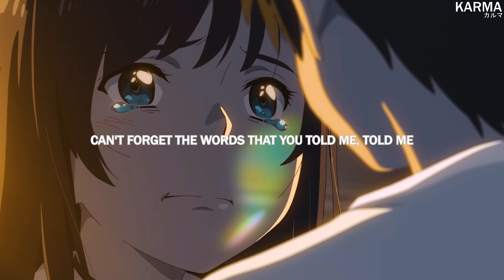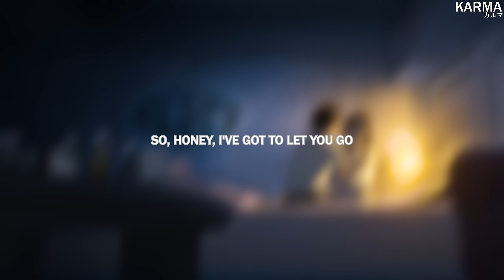Lund - Wishing (Lyrics)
Lyrics for "Wishing" by Lund:

(I loved you so much, I tried)
(I really wish it would've worked out different)

I wish you the best, loved you in ways
Words could never express
Wishing you'd saw all that we had
You put a sword right through my back
Hope it was worth all that it cost
All you ain't see in us and all that you lost
So, honey, I've got to let you go
I just want you to know, I just want you to know

Step into my shoes, get to know me, know me
Judging from the outside don't make you right
Can't forget the words that you told me, told me
Wonder if you'd say them looking through my eyes
Swallow your pride, watch how you talk
Everything not how it seem on the surface
Soon, I’ll be bones in a box, I used to love you
But you don’t deserve it, don’t know what made you
A negative person, limited time and this isn't worth it
Don't know where you went and this isn't working
I feel in love with the previous version

Love the way you lie, the way you twist my words, baby
Love it when you try to make me feel like I'm crazy
Think that I don't know the things you do behind my back?
Smile in my face, like I won’t know that it's an act
Broken and bruised, heart in my chest, what you ruined
One-of-a-kind, rare like diamonds, the way you shine
Left me clueless to your intentions of doom
There's no trust left in the room, twist my words
Point the finger, say that I did nothing for you

(It would've worked out different)